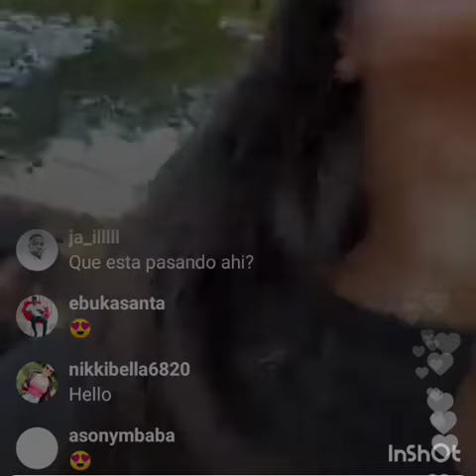Tiwa Savage Joins In Peaceful Walk For ENDSARS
the Nigerian singer, Tiwa Savage joins in walk for ENDSARS.